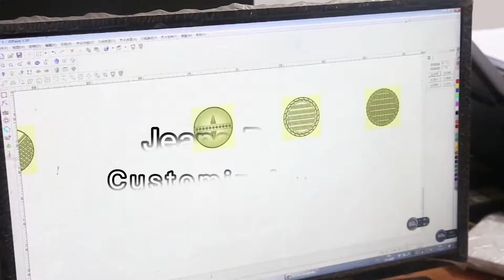05 jeans button